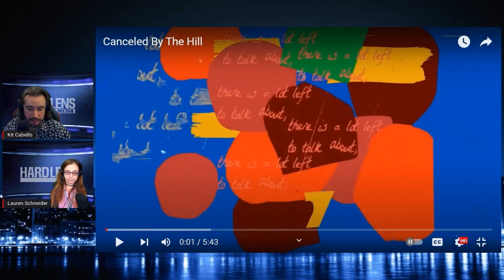Katie Halper Censored & Canceled By The Hill